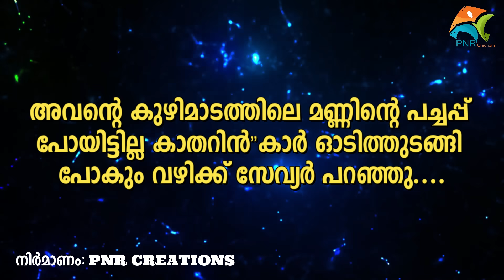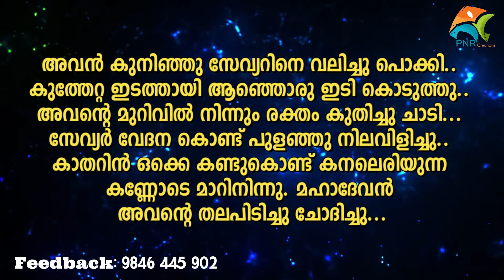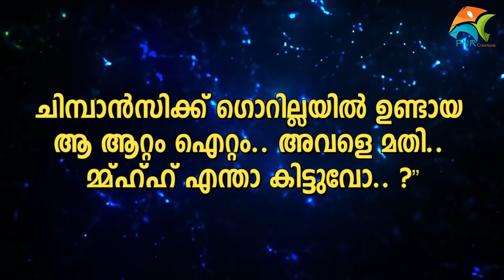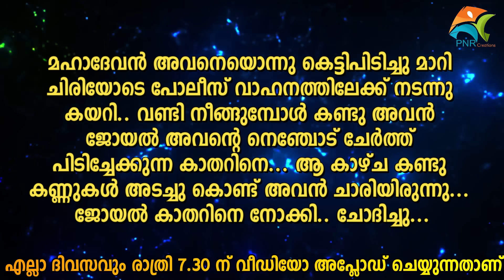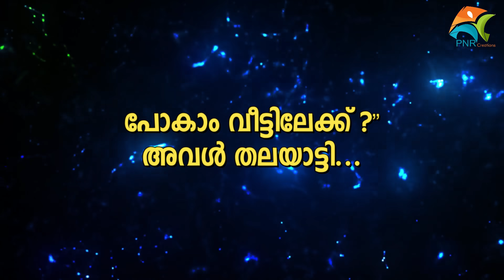ഇഷ്‌ക് CLIMAX ISHQ SHAHUL MALAYIL LATEST VIDEO 2020 SHAREEJ POONOOR